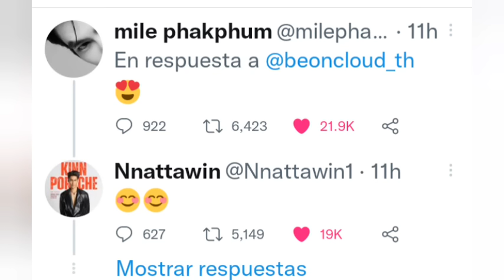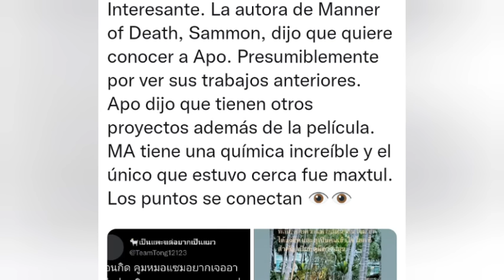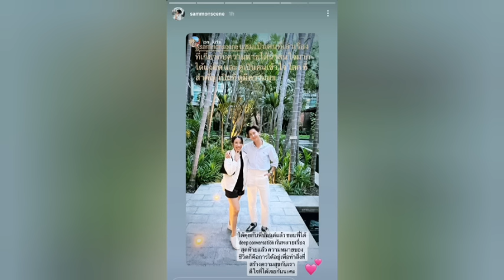Mileapo nu3vo BL?😱B3so bañera🔥Build piensa en él😻2moons temporada3!😱